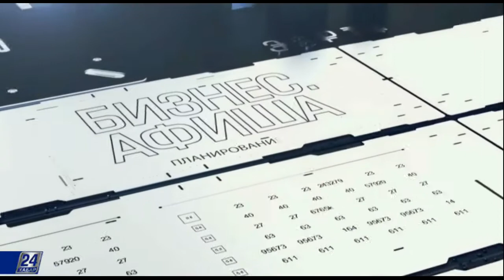Бизнес. Афиша. Специализированная выставка для индустрии коммерческого транспорта